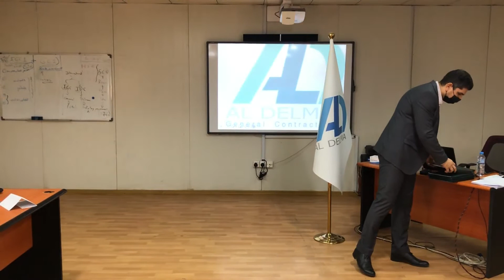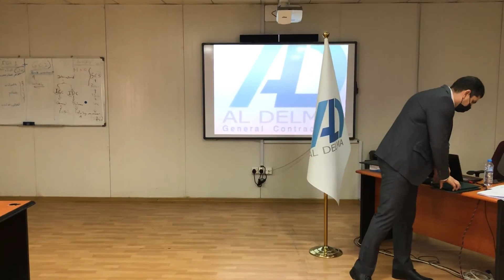Al Delma health and safety foundation course graduation - ROO